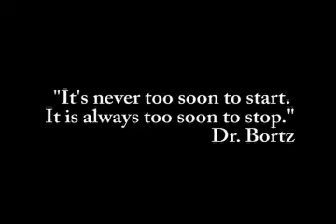Dr. Walter Bortz on Diabetes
Dr. Walter Bortz discusses the causes of, and methods of preventing Diabetes.